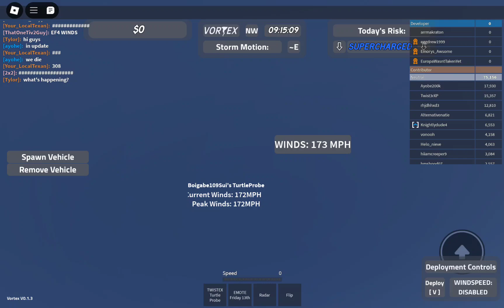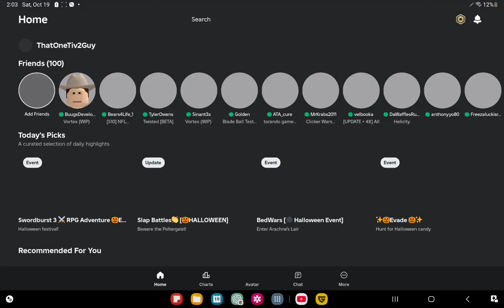Vortex Roblox Storm Chasing Game | Chaotic Event with @floridakingdom and @BSP-3D | Teaser video